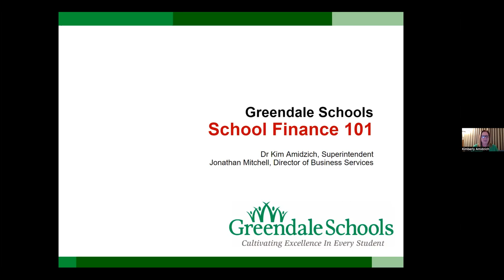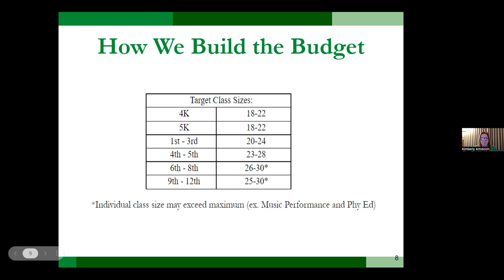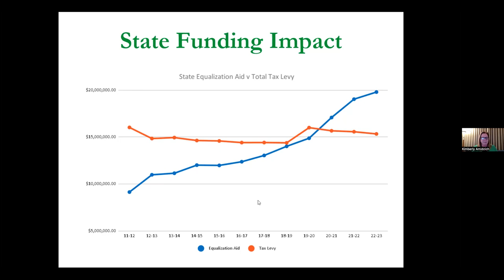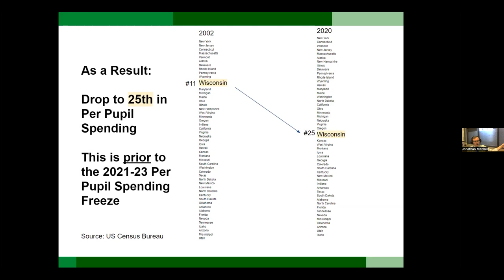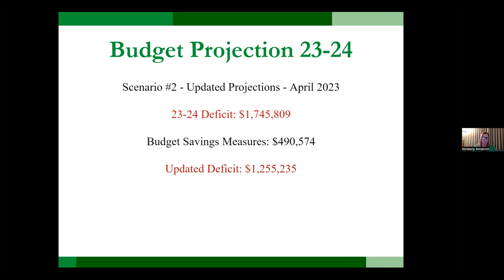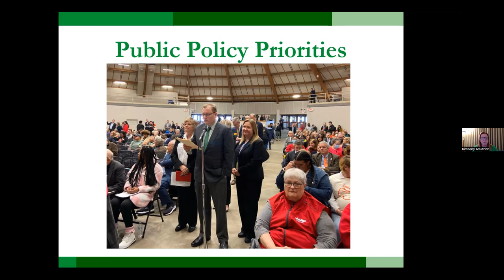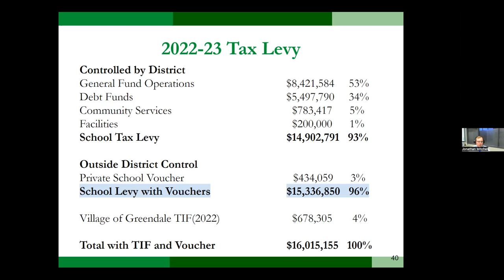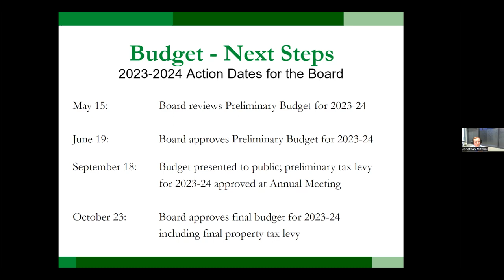School Finance 101 - April 2023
School funding is complex. The state uses formulas that take into consideration enrollment (on a three-year average), property values of the local community, and revenue limit formulas to determine how much state aid is provided to districts and how much money a district can tax (or levy) its local community. Even with these funding resources, revenues are limited when providing for student educational needs.

Dr. Amidzich and Mr. Jonathan Mitchell, the district’s Business Manager, presented this informative seminar for the community on Greendale's school finance work. The event included information on the budget challenges facing Greendale Schools and all Wisconsin school districts.

The Greendale team and other administrators from other state school districts are working together to inform the legislature of the continued impacts of their limits on state school funding. The district’s Citizen Finance Team is also developing proposals for additional state funding to support all Wisconsin students.